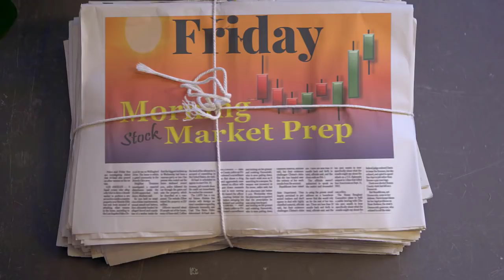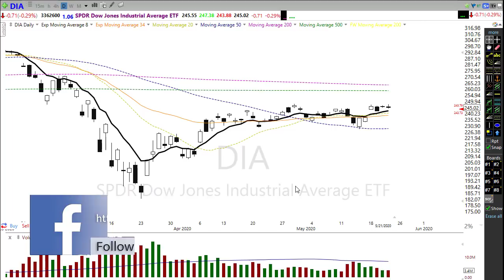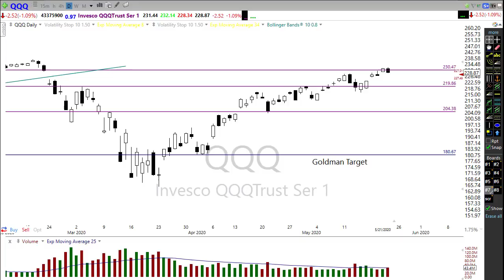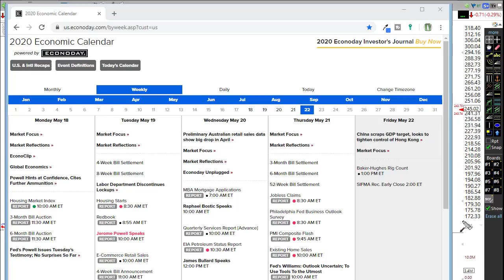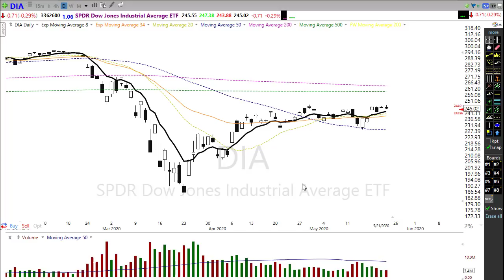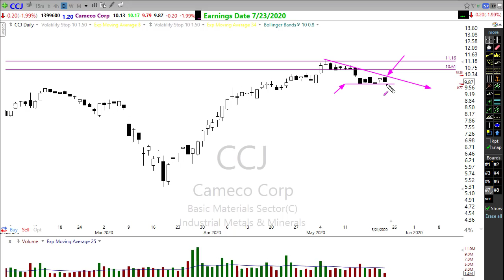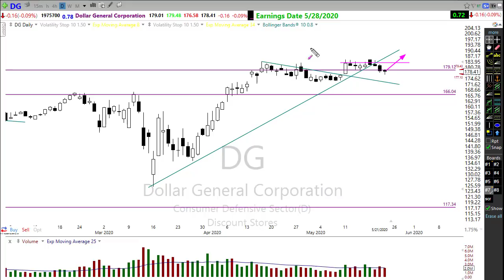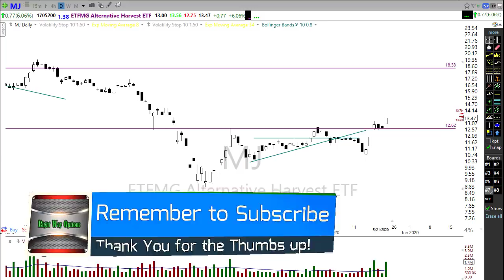Morning Market Prep | Stock & Options Trading | 5-22-20